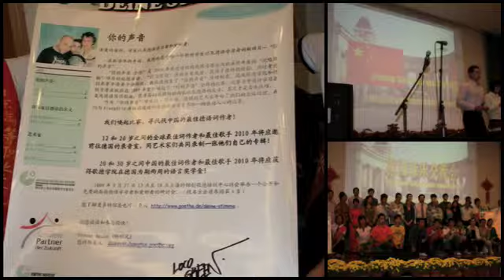DEiNE STiMME 2009 in Nanjing, 22.September - TVC